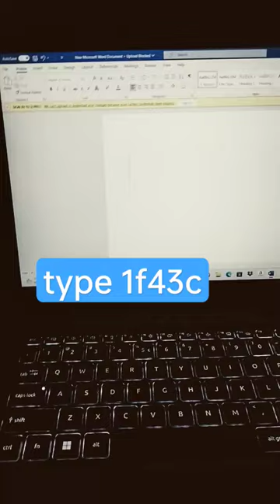Panda Symbol 🐼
smart watch
computer
drawing
laptop
ms office
ms office computer course
short video
computer short
ms office computer
ms word template